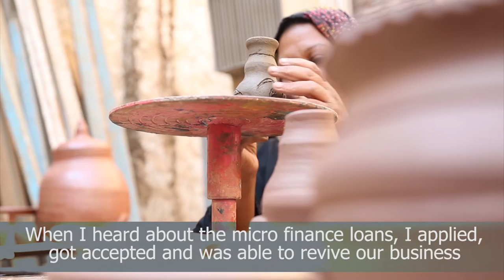Nagwa’s Story: Empowering Micro-Entrepreneurs in Upper Egypt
Nagwa Ibrahim, a wife and a mother of four from Luxor, Upper Egypt, is one of more than 169,000 beneficiaries who benefited from small and micro enterprise (SMEs) financing through the World Bank’s program “Promoting Innovation for Inclusive Financial Access”. Nagwa managed to revive her pottery workshop after the challenging circumstances she faced.